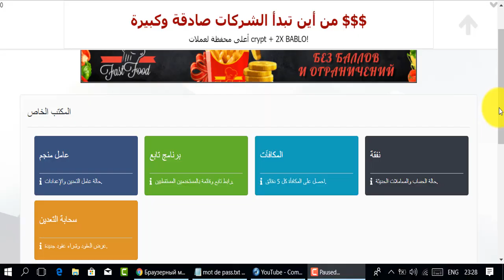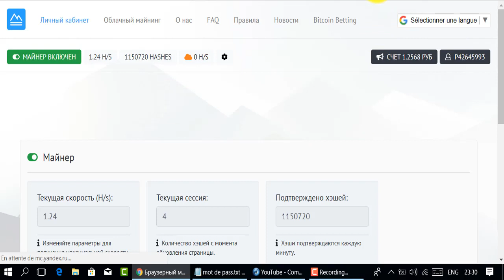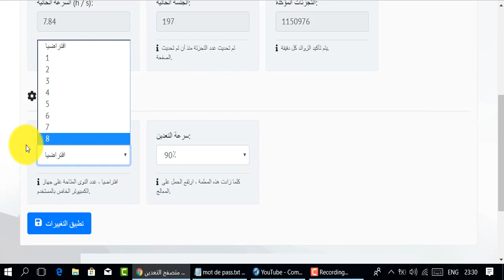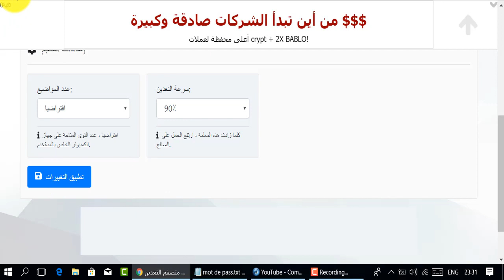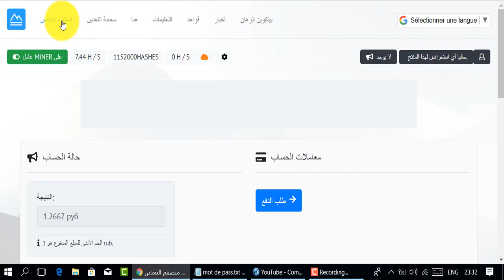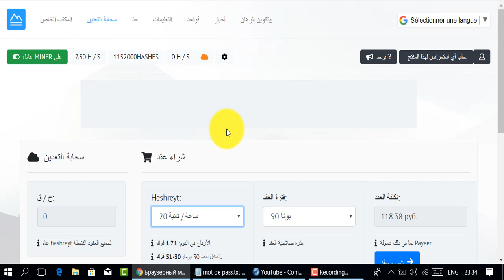ربح الروبل بالمجان😆إجمع لك رأس مال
موقع رائع لربح الروبل
المواقع الربحية .
ربح الدولار .